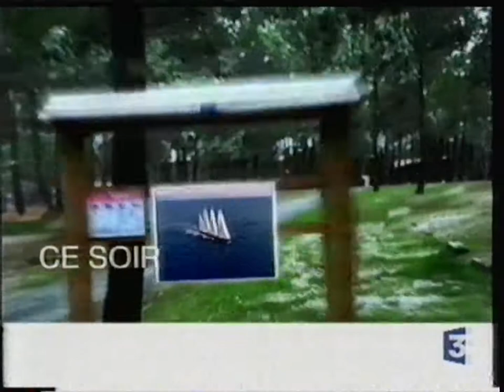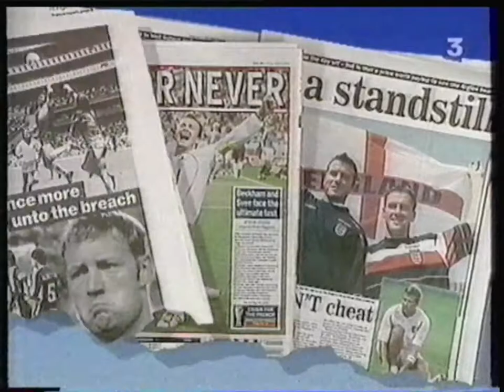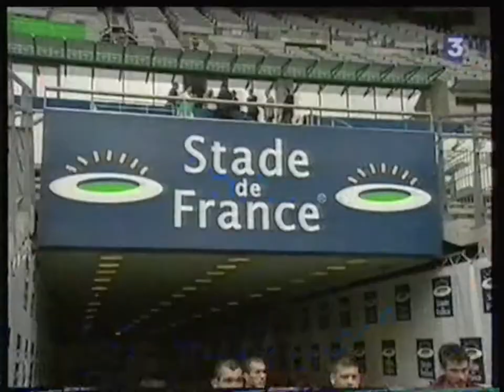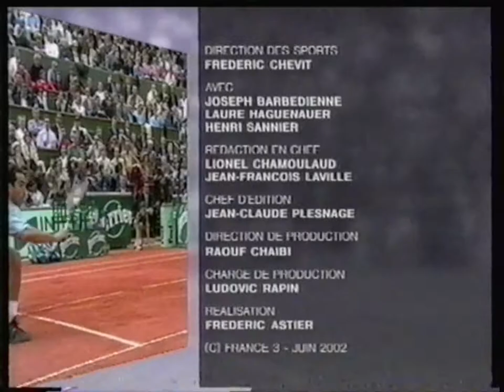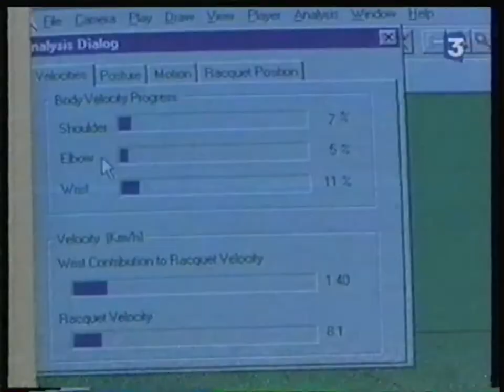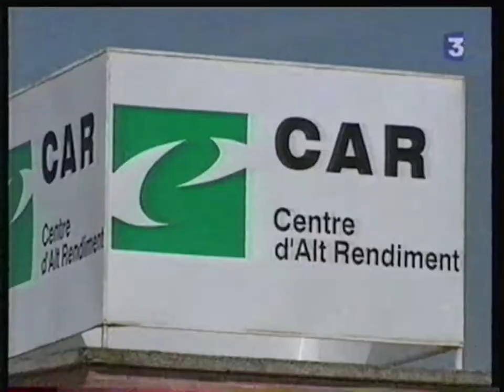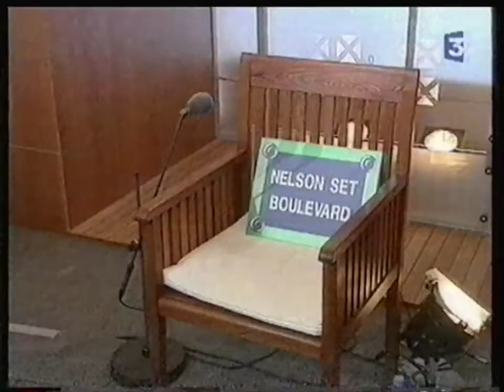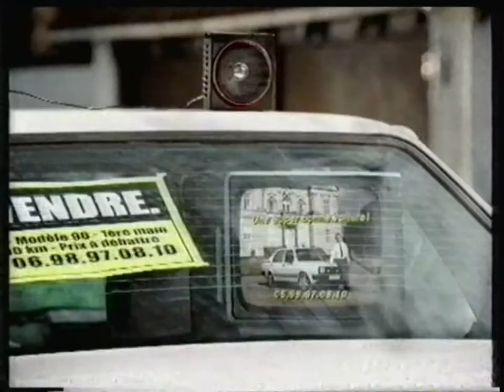France 3 - 7 Juin 2002 - Tout le Sport + Journal de Roland Garros